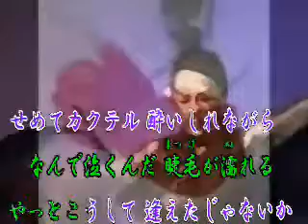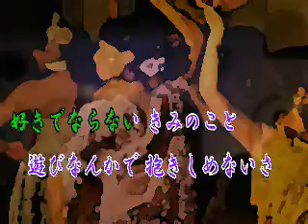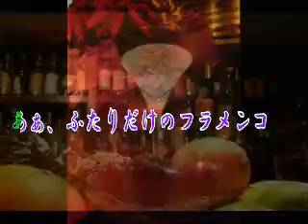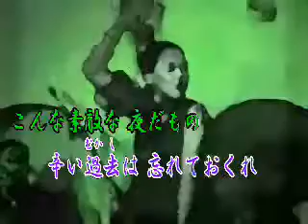二人のフラメンコ（オリジナル演歌）maido 2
作詞　八代みどり　作編曲　市川龍之介
kam・・・tube共有ＵＰ